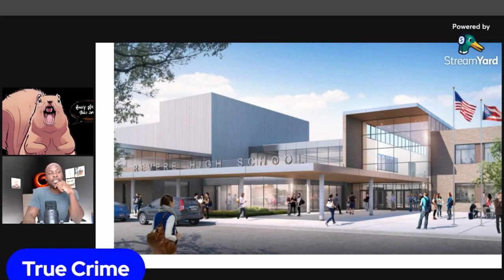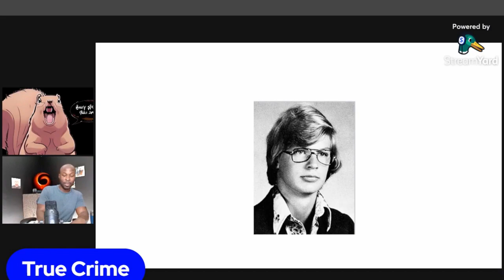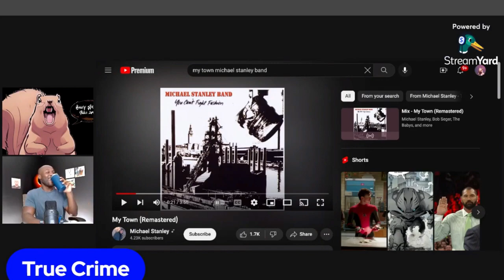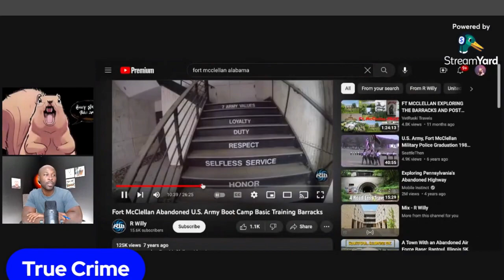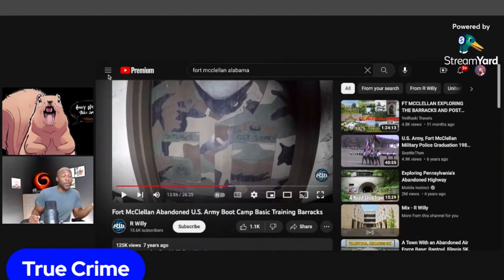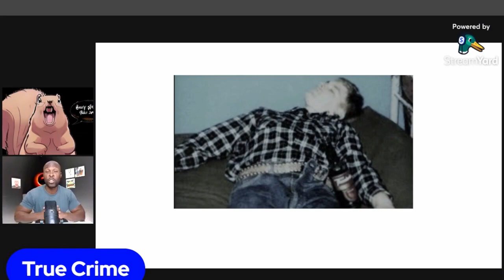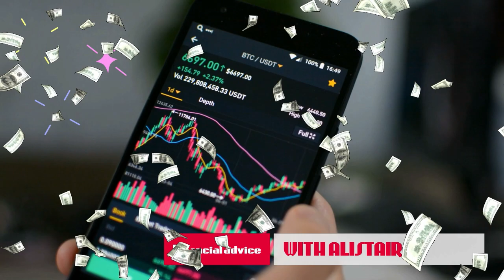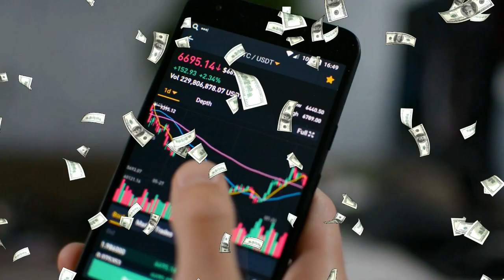Boîte Noire Radio - Jeffrey Dahmer (Part 1)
So in this episode of the podcast we begin our descent into the case files of Jeffrey Dahmer. And hooooooo boy are they extensive. This is going to be a juicy one folks (pun intended), so buckle up your seat belts and leave the kiddies at home. All of the disclaimers right out of the gate, not for the faint of heart. After that we get some more financial advice from Alistaire….which is always fun, we chat about what we would do if our children spent our life savings on gacha games and oh so much more. We are really hitting stride with the pod and are very proud of this episode so we really hope you like it. Thank you oh so much, we love each and every one of you!
Boîte Noire Radio is just 2 friends hanging out talking about true crime, politics, pop culture and the ins and outs of life. Boîte Noire is French for black box, and much like the black box of an air plane, join us every week to find out where we went wrong and laugh along as we try to navigate this internet show on wherever the heck it ends up taking us!
You can also listen to Boîte Noire Radio on Spotify!